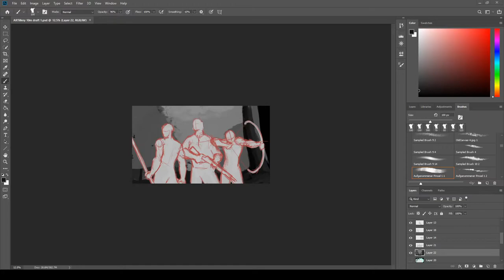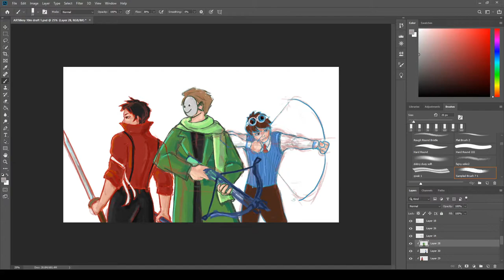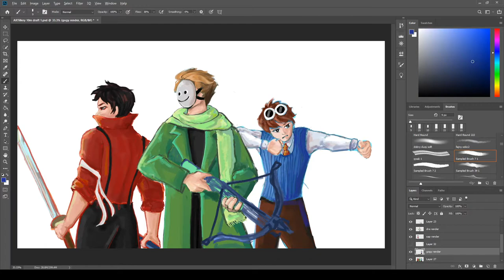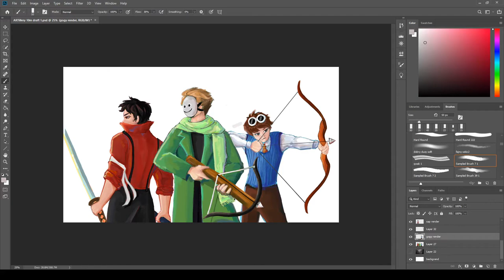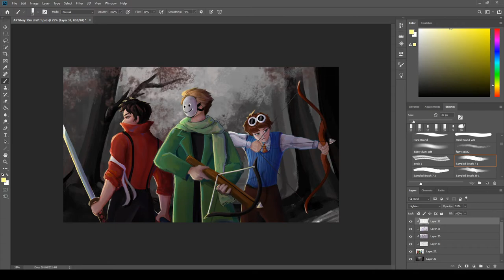[Speedpaint] DreamTeam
This is the digital art I did for the ARTillery Dream fanart event. It was fun to work on some Dream Team fanart based around a theme. Here I've drawn, Dream, GeorgeNotFound and Sapnap hunting in the woods, sorta like Minecraft Manhunt. haha :D